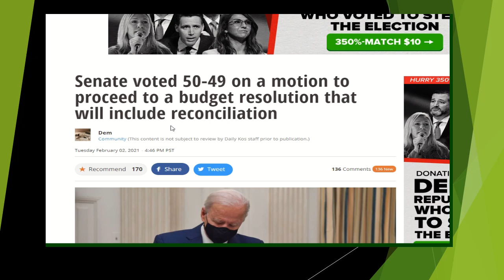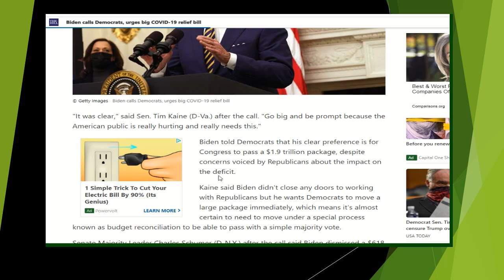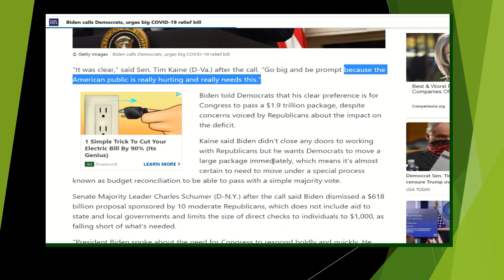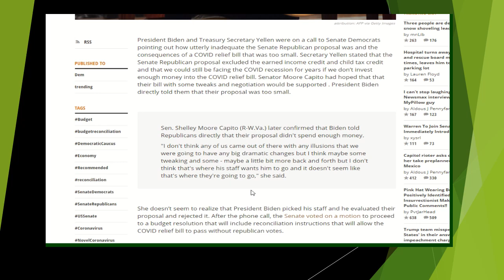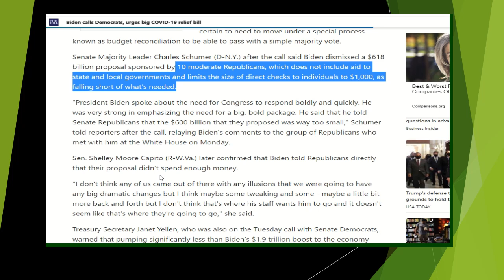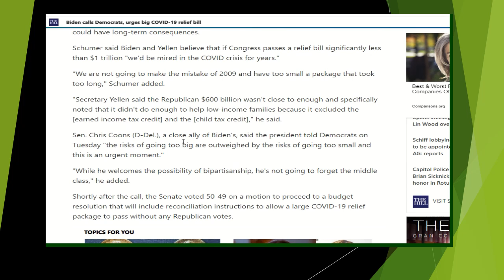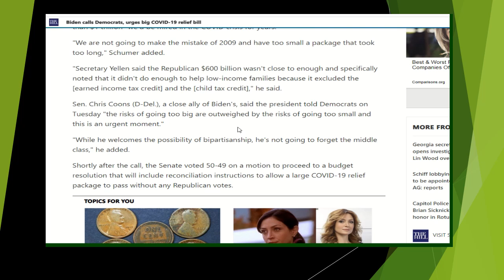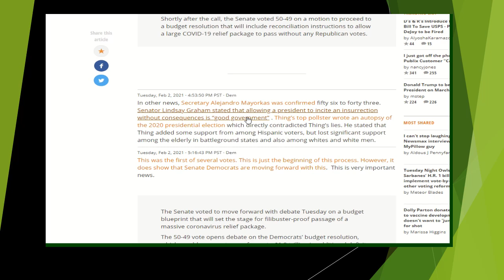Tin Tốt| Sắp có full 1400 check| TV voted 50-49 nghịquyết NgânSách bao gồm pass 1.9k tỷ ko cần GOP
Tin Tốt| Sắp có full 1400 check| TV voted 50-49 nghịquyết Ngân Sách bao gồm pass 1.9k tỷ ko cần GOP

My chanel name:vanessa Cuoc Song My